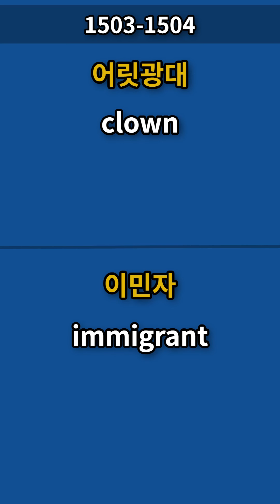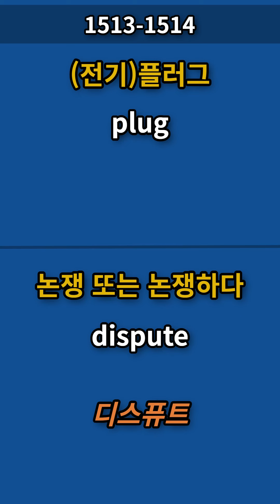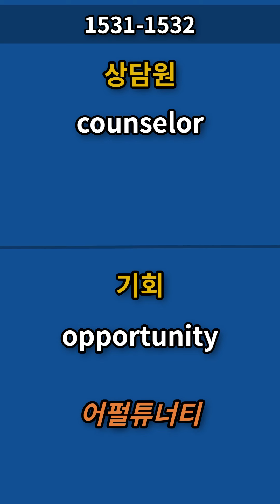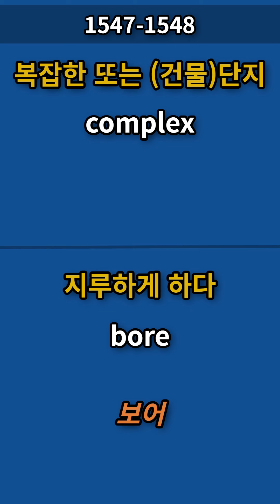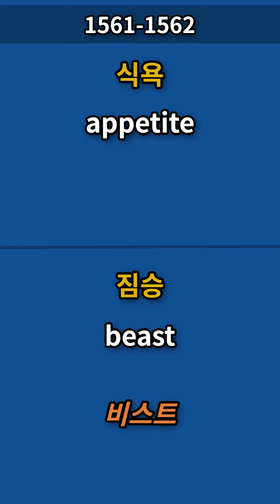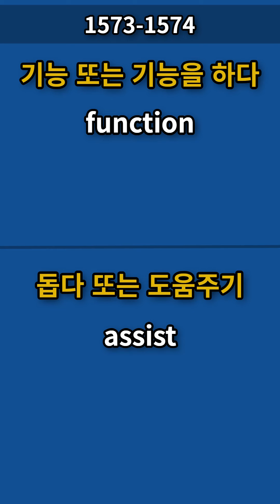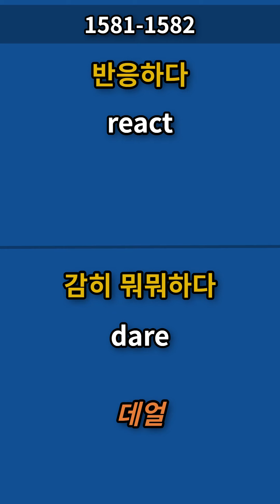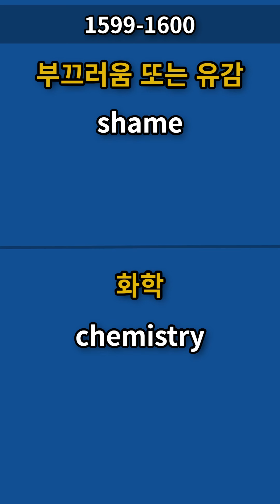[교육부지정] 초간단 중등 필수영어단어 1800개 [1501-1600] 1시간 모아듣기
[교육부지정] 초간단 중등 필수영어단어 1800개 [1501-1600]